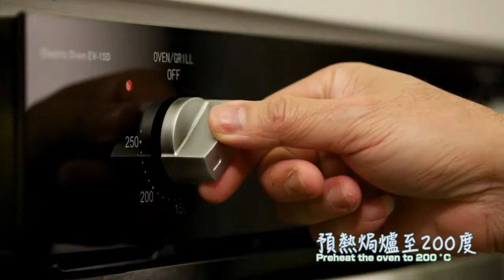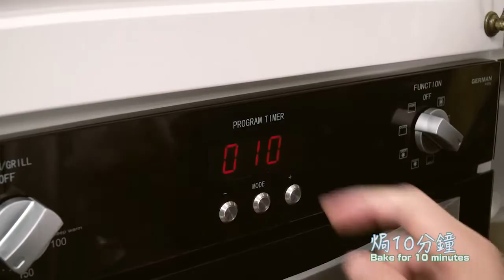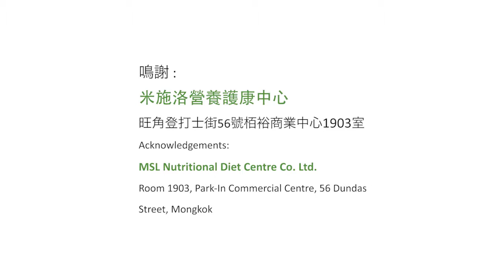【米施洛 X 恒隆】香辣脆雞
營養師譚惠蓁小姐受恒隆地產邀請，向大家介紹呢款 - 「香辣脆雞」。
大家不妨試下啦！

香辣脆雞（18件）